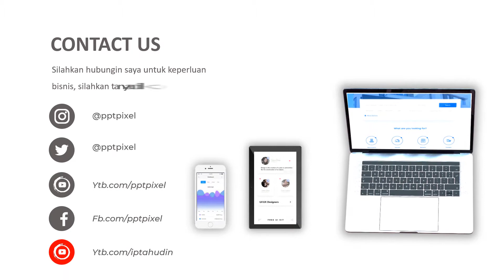Company Profile Beauty Spa, Salon, Massage, Spa, Nail Care, Additional, Aromatherapy, Tea Ceremony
KUMPULAN CONTOH VIDEO KAMI
2. CONTOH VIDEO FASHION SHOW
5. CONTOH VIDEO PERSONAL BRANDING
7. CONTOH VIDEO COMPANY PROFILE
8. CONTOH VIDEO PROMOSI MASAKAN
9. CONTOH VIDEO IKLAN KENDARAAN
10. CONTOH VIDEO UCAPAN, UNDANGAN